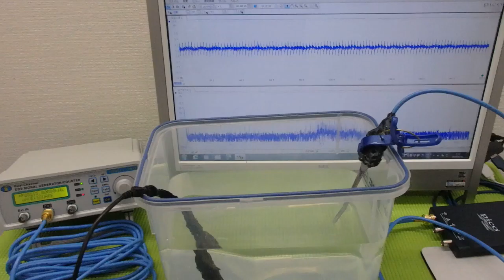メガヘルツの超音波発振制御プローブ ultrasonic-labo